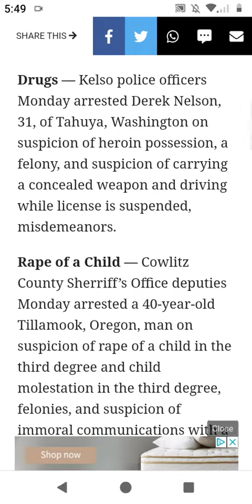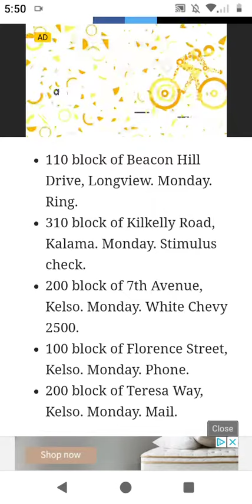COWLITZ CALI POLICE BLOTTER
COWLITZ , CALIFONIA